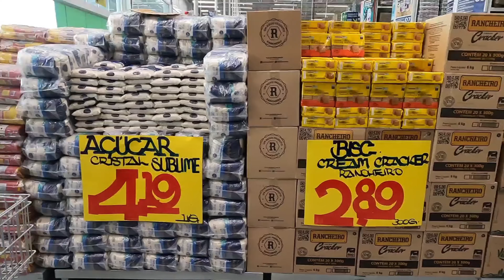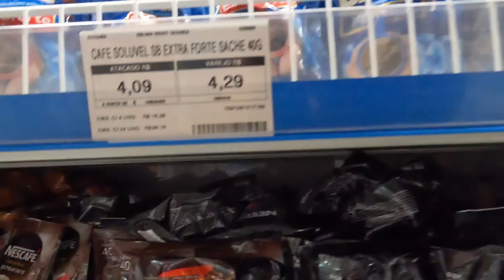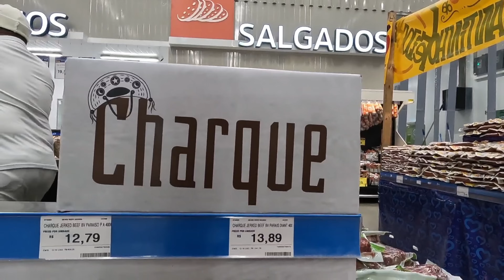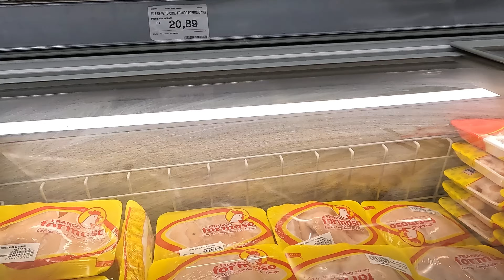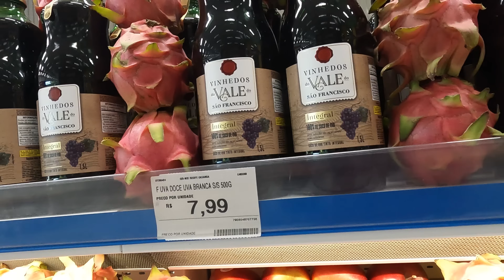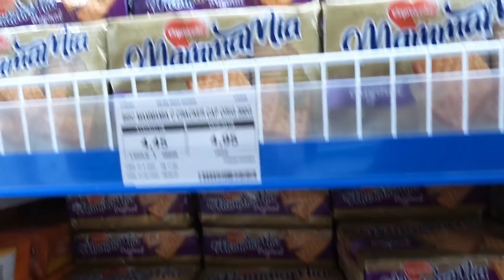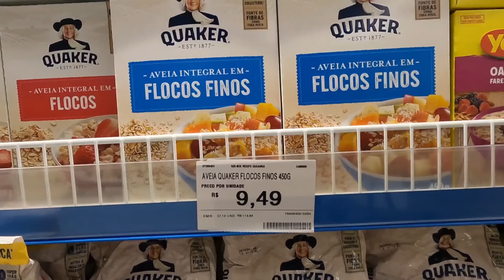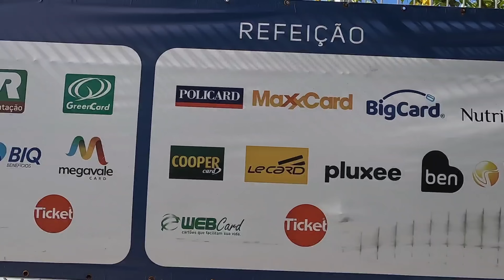RECIFE PREÇO DE ALIMENTOS NO MERCADO CARNE E VERDURAS PERNAMBUCO BRAZIL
Recife pesquisando preço de alimento no mercado do recife zona oeste pernambuco brasil nordeste atacado e varejo supermercado mix mateus fica localizado na Avenida Caxangá ao lado do hospital Barão de Lucena Carnes verduras feijão legumes tomate cebola leite para criança peixe fresco custo de vida em Recife é caro ou barato criado por givanilson Berg maio 2024